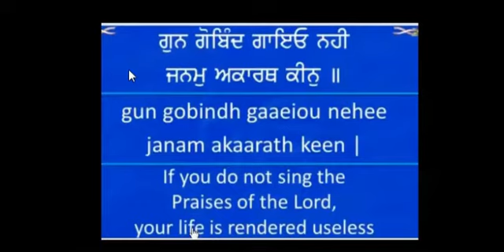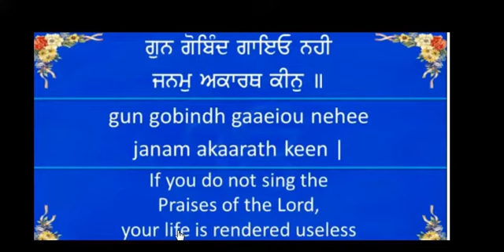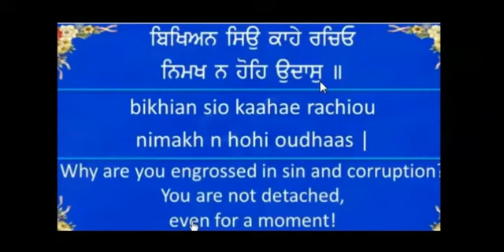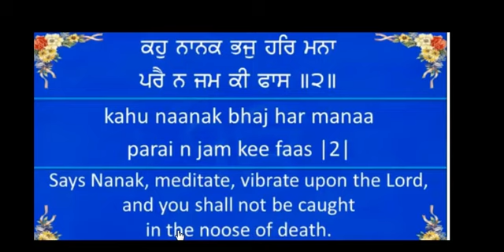Guru, Tegh Bahadur, Ji, Salok Meaning ,(1)